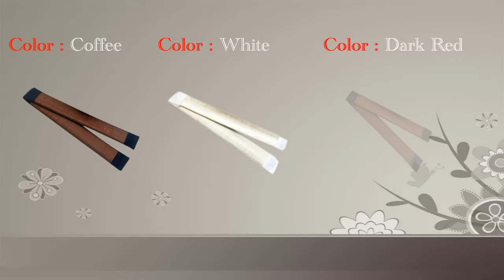Magic Hair Bun Maker High Quality Hair Accessories for Women Dish Made HairBands Fine Headbands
Do you want to get Best Magic Hair Bun? Just open this video and chose Magic Hair Bun  For you.